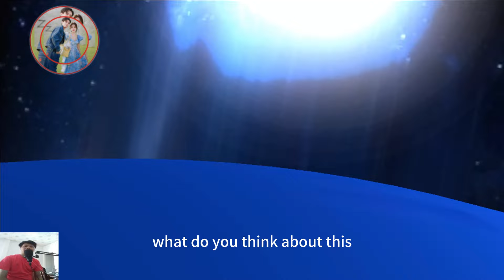The new image of Trieu Lo Tu and her 'boyfriend' is being hotly discussed